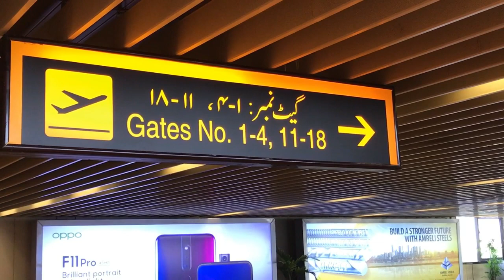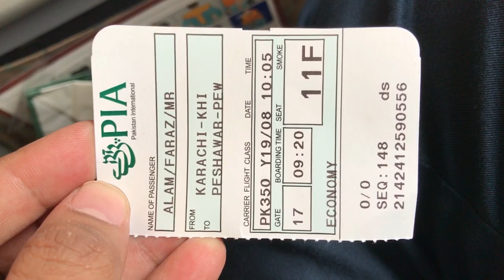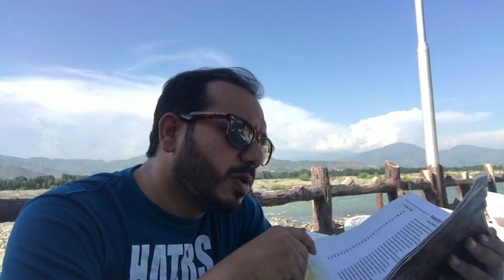Vlog 05 | Best Place for Dine out in Swat | Pakistan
Swat District is a district in Malakand Division of Khyber Pakhtunkhwa province in Pakistan.

Swat is renowned for its outstanding natural beauty. Centred upon the upper portions of the Swat River, Swat was a major centre of early Buddhist thought as part of the Gandhara kingdom, and today is littered with ruins from that era. Swat was home to the last isolated pockets of Gandharan Buddhism, which lasted until the 11th century.
Well after most of the area had converted to Islam. Until 1969, Swat was part of the Yusafzai State of Swat, a self-governing princely state. The region was seized by the Pakistani Taliban in late 2007, and its tourist industry decimated until Pakistani control over Swat was re-established in mid 2009.

Mohiuddin, Yasmeen Niaz (2007). Pakistan: A Global Studies Handbook. ABC-CLIO. ISBN 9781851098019.

Craig, Tim (9 May 2015). "The Taliban once ruled Pakistan's Swat Valley. Now peace has returned". Washington Post. ISSN 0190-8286. Retrieved 11 February 2018.

It is about 171 km from Peshawar to Mingora/Saidu Sharif using the above mentioned route from Mardan onward. Total driving time from Peshawar is around 4 hours.
MARDAN:
Mardān is a city in the Mardan District of Khyber Pakhtunkhwa Province, Pakistan. Located in the Valley of Peshawar, Mardan is the second-largest city of Khyber Pakhtunkhwa, after the nearby city of Peshawar.

Shelton Rezidor
Best hotel to stay alone or with your family. Number of branches across Pakistan majorly in Northern areas of Pakistan

Hujra Restaurant Swat:
Bypass Road، Landikas Mingora, Mongora, Swat, Khyber Pakhtunkhwa 19200